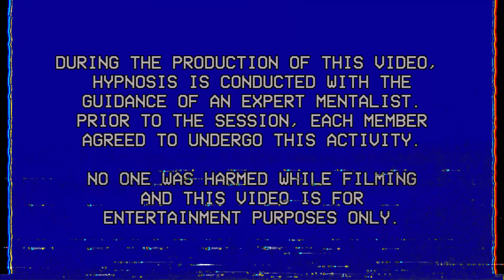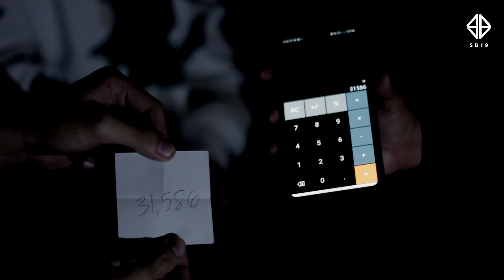SB19 GOT HYPNOTIZED!